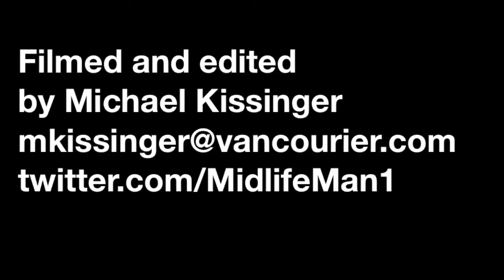Vancouver Special: Bunny Hop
As part of the Vancouver Courier's Vancouver Special neighbourhood series, we visit Dunbar-Southlands, home to Olga Betts and the acrobatic bunnies of the Vancouver Rabbit Agility Club.